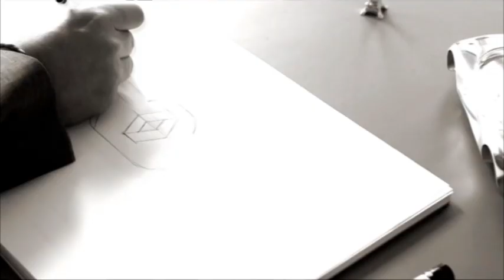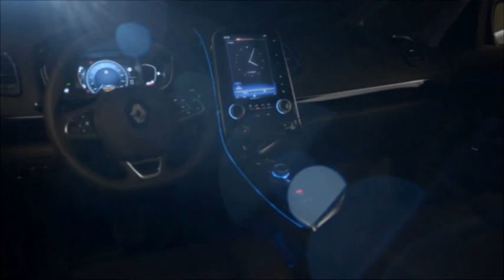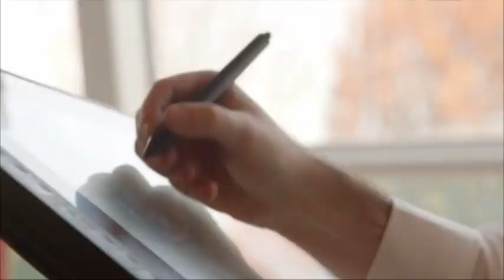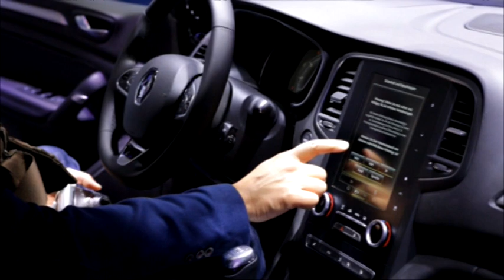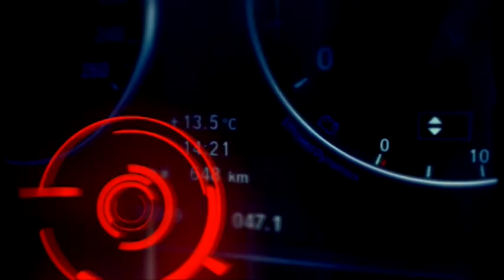Започва най-интересната епоха в историята на автомобила, твърди Лоренс Ван ден Акер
"КОЛЕЛА" е по Bulgaria ON AIR в събота от 15:00 (повторения неделя 16:00 и петък 21:00).